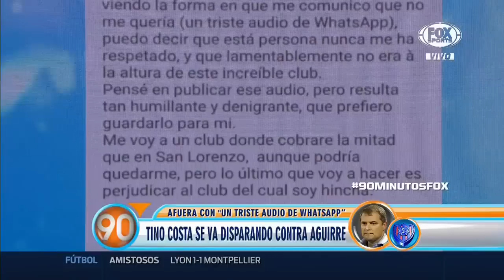TINO COSTA SE DESPIDE DE SAN LORENZO CON UN MENSAJE PEGÁNDOLE A AGUIRRE